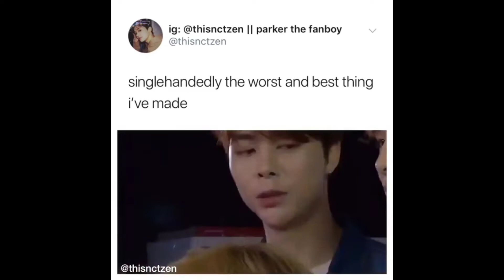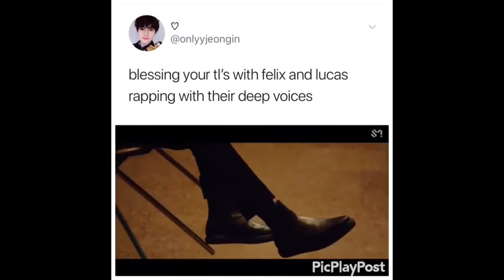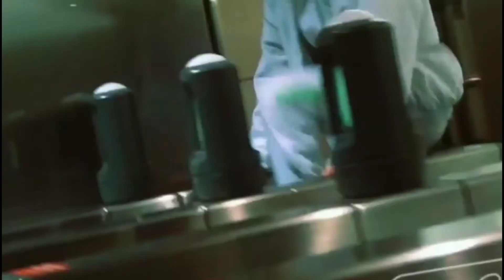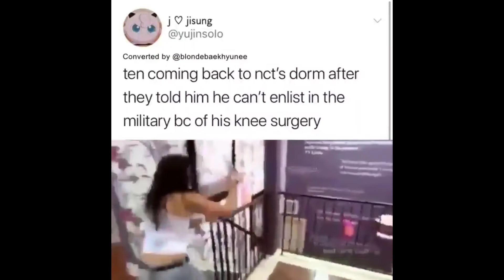NCT VINES (ft. Edits) TO WATCH WHEN BORED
More NCT vines, with edits cuz ;)

EVERYTHING IN THIS VIDEO DO NOT OWN TO ME!